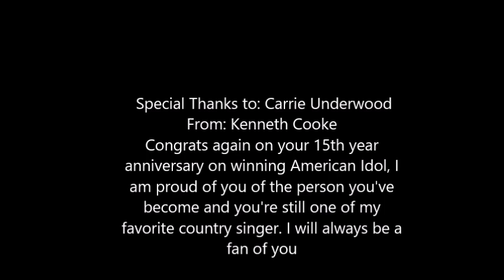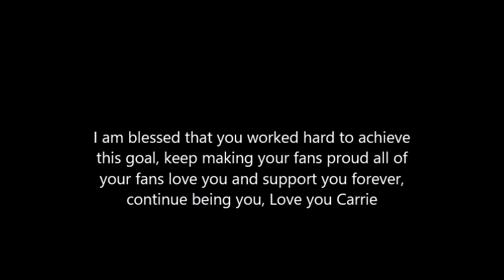Happy 15th Idol-Versary Carrie Underwood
Happy 15th Year Anniversary Carrie💕 And I’m thankful for your music, that you changed the world of our lives and a lot of fans that loves you and support you, keep continuing being you TeamCU I will forever be a fan and I honor that you’re my idol one of the greatest country singer love you Carrie